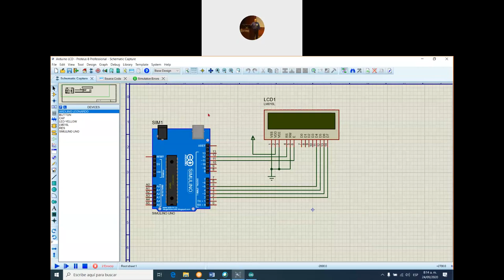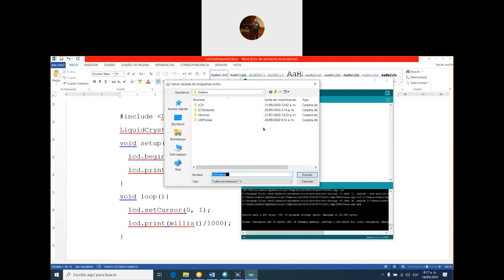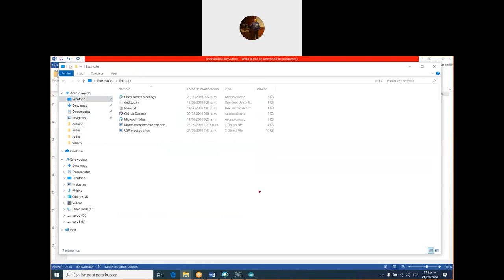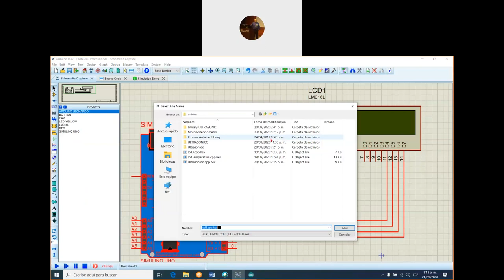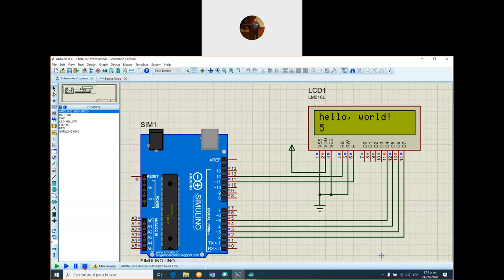LCD Proteus Arduino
Como simular un visor LCD con arduino y proteus